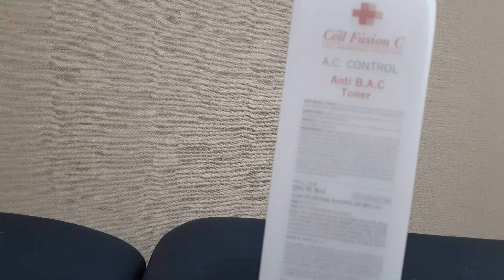셀퓨전씨 - 에이.씨.컨트롤 안티 박 토너 (cell fusion c - A.C control Anti B.A.C Toner)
큰 피부과 화장실 가면 세면대 옆 등등에 비치 되어있던 토너